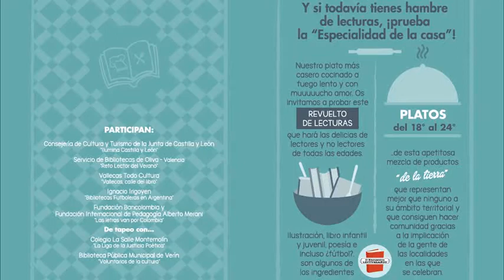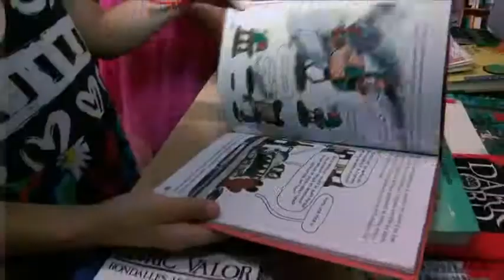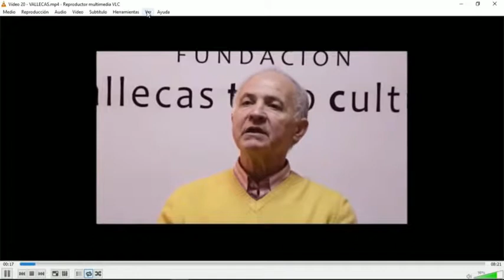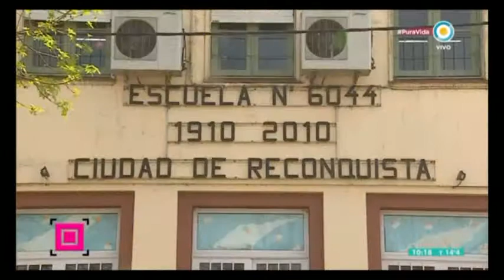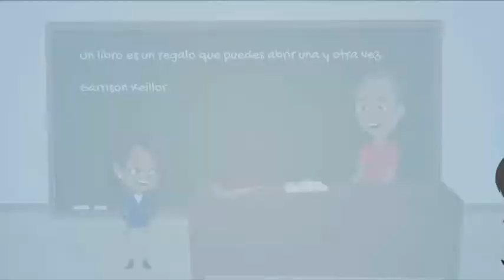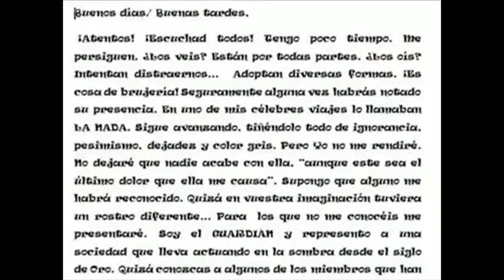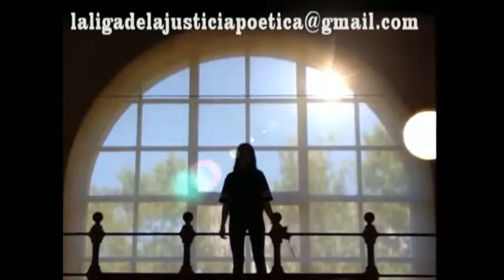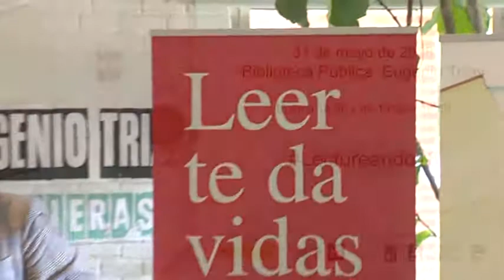II Encuentro Lectureando. Mesa 4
Especialidad de la casa